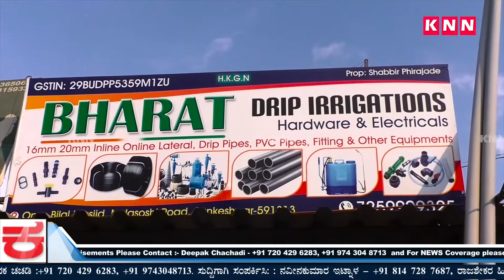Belgaum News-1st Anniversary of Newly Built Ganesh Temple Celebrated at Markanday Nagar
मार्कंडेय नगर येथे  नूतन निर्माण केलेल्या गणेश मंदिर एपीएमसी मार्केट यार्ड येथे पहिल्या वार्षिकोत्सवानिमित्त गणहोम व महाप्रसादाचे आयोजन करण्यात आले होते